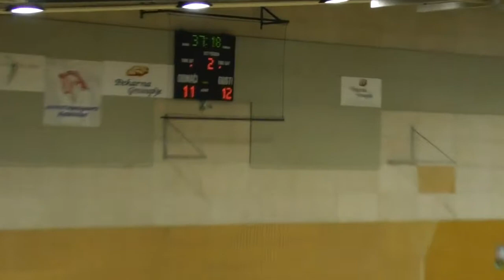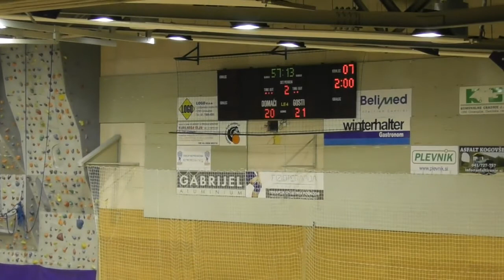25. KROG - 2017/2018: 1.B SRL - MOŠKI: RK GROSUPLJE : RK BREŽICE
Video posnetek tekme 25. kroga 1.B SRL - MOŠKI med RK GROSUPLJE : RK BREŽICE. Več informacij o tekmi na